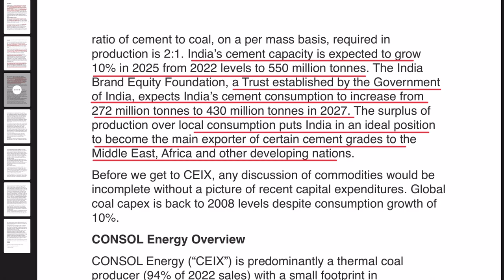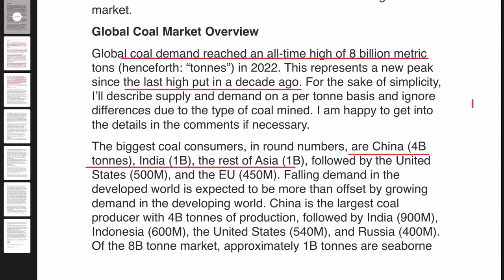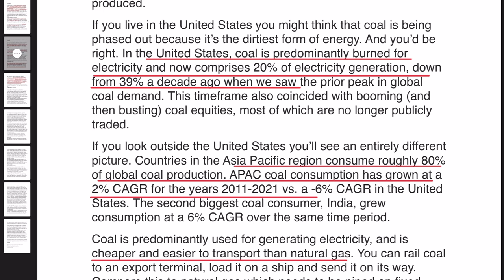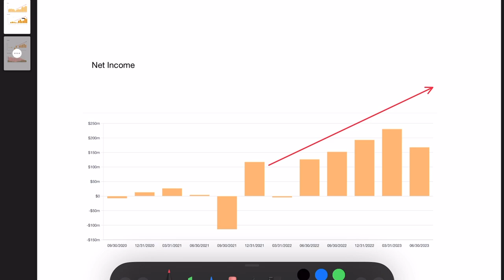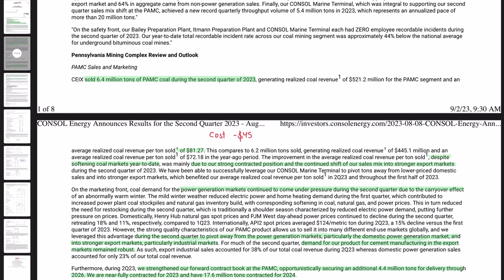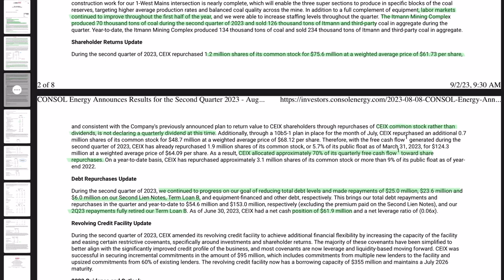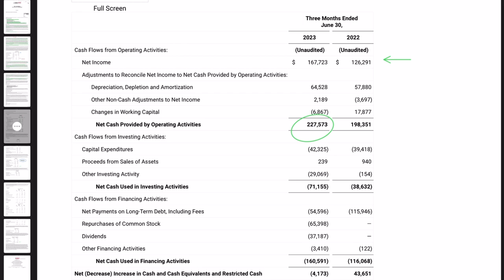Consol Energy Stock Analysis: Is it a Hidden Gem for Investors?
Hello everyone!! In this video I am going over bullish case for consol energy.